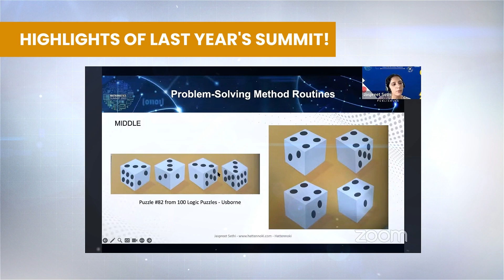S Chand Publishing | Mathematics Summit 3.0 | Launch Teaser | 30-31 August 2024 | Virtual-Global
S Chand Publishing’s Mathematics Summit returns for its highly anticipated third edition, uniting educators, mathematicians, and experts from diverse fields. This two-day virtual event, scheduled for August 30-31, 2024, features multiple sessions dedicated to exploring innovative methods for teaching mathematics. The summit's theme, "Empowering Mathematics: Strategies for 21st Century Learners," emphasizes the goal of equipping educators with cutting-edge strategies to meet the diverse needs of modern learners in mathematics education.

Aligned with the National Curriculum Framework (NCF) 2023, the summit provides a platform for discussing the latest trends in mathematics education. It focuses on empowering educators of grades 1 to 8 with tools to tackle the challenges of 21st-century mathematics teaching. Participants will have the opportunity to enhance their pedagogical skills and deepen their understanding of mathematics instruction.

Key Highlights:
• Aligned with the National Curriculum Framework 2023
• Features a diverse range of speakers in the field of mathematics education.
• Explores a wide array of teaching-related topics in mathematics.
• Welcomes educators of all experience levels
• Discover the latest advancements in mathematics education and gain motivation to enhance your teaching methods.
• Engage in networking opportunities with fellow educators.

Introduction to S Chand's CPD Initiative: The National Education Policy (NEP) 2020 in India has emphasised the importance of Continuous Professional Development (CPD) for teachers. The NEP recognises that teachers are key drivers of the education system and that their professional development is essential for improving the quality of education.